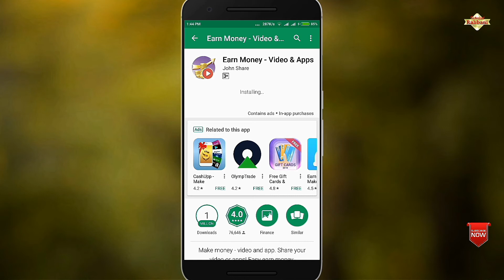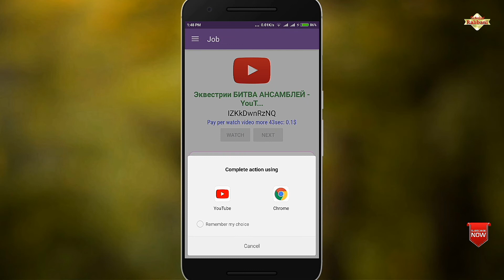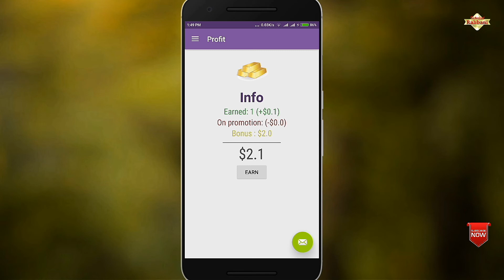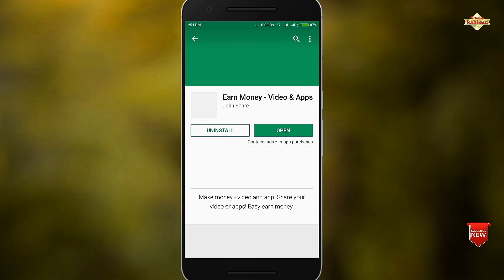Watch YouTube Video & Earn Money | Earn Money Application | Technical Rabbani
Watch YouTube Video & Earn Money | Earn Money Application |

My Setup 👇
Green Screen...